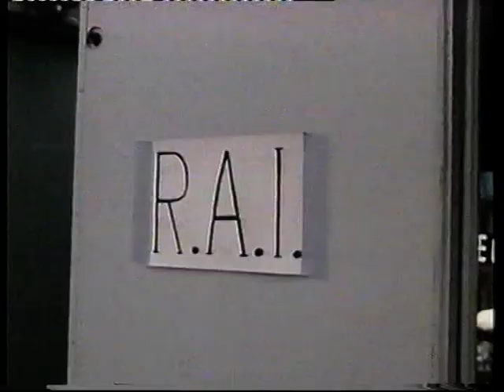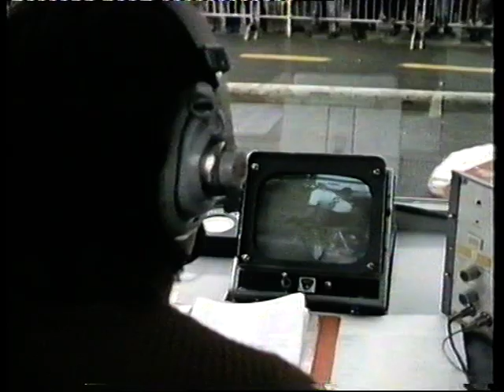de ronde van Vlaanderen 1973